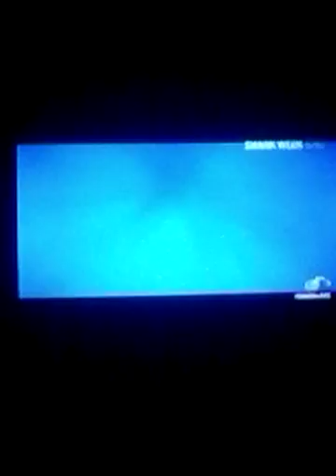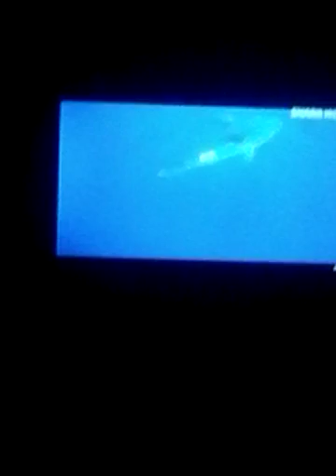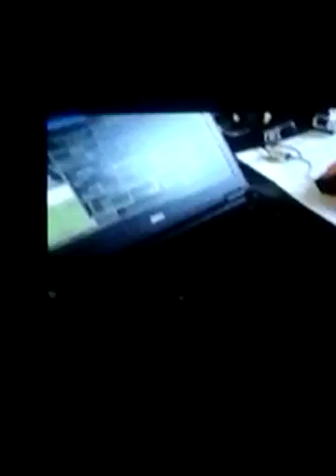shark movie part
dctc